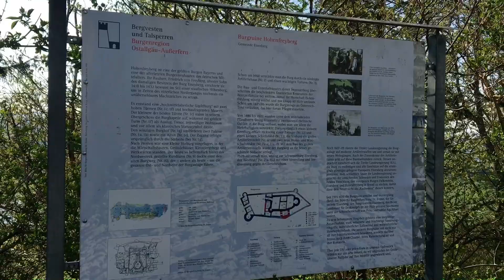Die Suche nach Burgruine Hohenfreyberg, Lostplaces in Bayern, impressions, walkthrough, castle ruins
Urlaub Zuhause!
Servus beinand Willkommen zurück bei mir im bayerischen Outback schön dass ihr wieder dabei seid!
Heute gibt’s den zweiten Teil von unserer kleinen Burgentour durch Bayern also wieder mal ein kleines bayerisches Lost Places Video, diesmal auf der Suche nach der Burgruine Hohenfreyberg
Die zweite Burg von den Zwillingsburgen Eisenberg und Hohenfreyberg
Sehr eingedrucktsvoll ist der in der Mitte gespaltene Hauptturm! Und die riesigen Kanoneneinschläge im ersten Wachturm am Tor!
1418 vom Sohn des damaligen Besitzers der Burg Eisenberg gebaut, für die damalige Zeit praktisch ein Neubau, welcher im alten Stil einer deutlich älteren Burg gehalten wurde

Auch diese Burg wurde 1646 selbst in Brand gesteckt damit sie den Franzosen nicht in die Hände fällt

Dieser Video besteht mal wieder nur aus Musik und Unkommentierten Impressionen!

Bei den folgenden Links handelt es sich um Affiliate Links, wenn Ihr mich unterstützen wollt, stöbert ein bisschen durch Amazon, bestellt was hübsches, das kostet euch nicht mehr und ich freue mich darüber!

Stetson Cowboyhut (Der wahrscheinlich Beste von Allen!)

Bayerisches Halstuch (Das wahrscheinlich Beste von Allen!)

Ein herzliches Dankeschön an euch alle denn ohne euch wäre das hier nicht möglich!

Rednecks machen Rednecksachen!
Hier geht es zu den T-Shirts und Klamotten der Schrauberbuam die ich euch ganz besonders ans Herz legen möchte:

Werbung
Zum Schrauberbuam Shop

Ich steh einfach auf diese Sachen und man soll sich ja gegenseitig immer ein bisschen unterstützen, Gell!!😊

In diesem Sinne:
Kauft’s koa Glump, dann müsst’s weniger wegschmeißen!